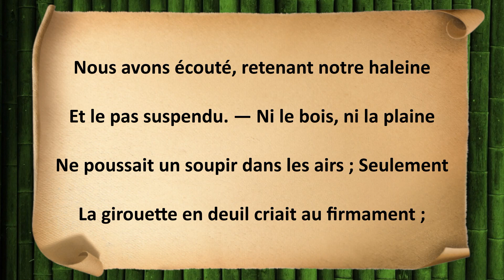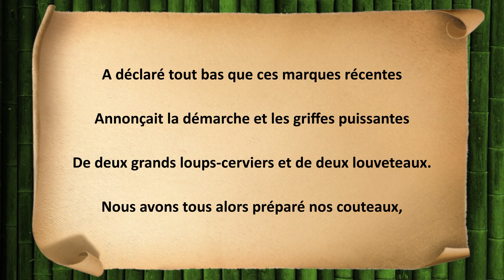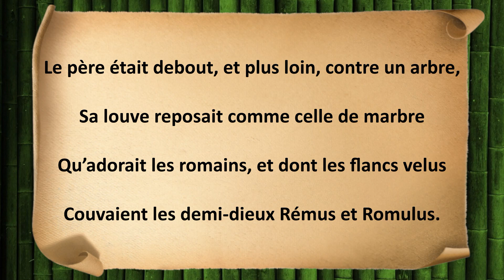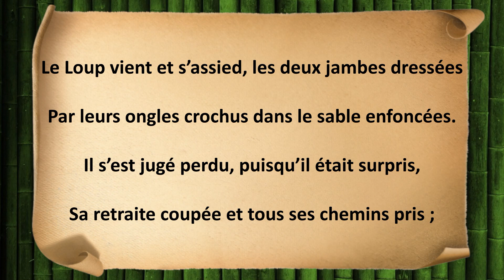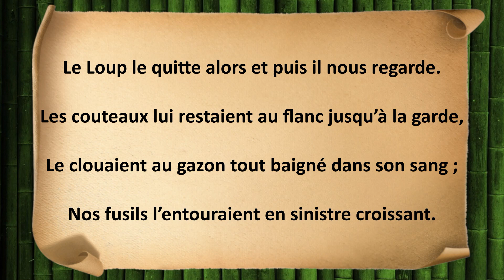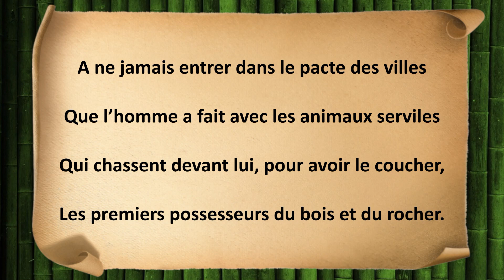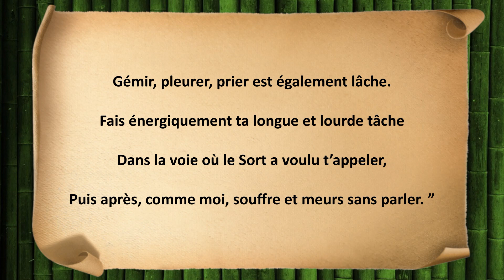La Mort du Loup - Alfred de Vigny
Paroles : La Mort du Loup

I.

Les nuages couraient sur la lune enflammée
Comme sur l’incendie on voit fuir la fumée,
Et les bois étaient noirs jusques à l’horizon.
Nous marchions sans parler, dans l’humide gazon,

Dans la bruyère épaisse et dans les hautes brandes,
Lorsque, sous des sapins pareils à ceux des Landes,
Nous avons aperçu les grands ongles marqués
Par les loups voyageurs que nous avions traqués.

Nous avons écouté, retenant notre haleine
Et le pas suspendu. — Ni le bois, ni la plaine
Ne poussait un soupir dans les airs ; Seulement
La girouette en deuil criait au firmament ;

Car le vent élevé bien au dessus des terres,
N’effleurait de ses pieds que les tours solitaires,
Et les chênes d’en-bas, contre les rocs penchés,
Sur leurs coudes semblaient endormis et couchés.

Rien ne bruissait donc, lorsque baissant la tête,
Le plus vieux des chasseurs qui s’étaient mis en quête
A regardé le sable en s’y couchant ; Bientôt,
Lui que jamais ici on ne vit en défaut,

A déclaré tout bas que ces marques récentes
Annonçait la démarche et les griffes puissantes
De deux grands loups-cerviers et de deux louveteaux.
Nous avons tous alors préparé nos couteaux,

Et, cachant nos fusils et leurs lueurs trop blanches,
Nous allions pas à pas en écartant les branches.
Trois s’arrêtent, et moi, cherchant ce qu’ils voyaient,
J’aperçois tout à coup deux yeux qui flamboyaient,

Et je vois au delà quatre formes légères
Qui dansaient sous la lune au milieu des bruyères,
Comme font chaque jour, à grand bruit sous nos yeux,
Quand le maître revient, les lévriers joyeux.

Leur forme était semblable et semblable la danse ;
Mais les enfants du loup se jouaient en silence,
Sachant bien qu’à deux pas, ne dormant qu’à demi,
Se couche dans ses murs l’homme, leur ennemi.

Le père était debout, et plus loin, contre un arbre,
Sa louve reposait comme celle de marbre
Qu’adorait les romains, et dont les flancs velus
Couvaient les demi-dieux Rémus et Romulus.

Le Loup vient et s’assied, les deux jambes dressées
Par leurs ongles crochus dans le sable enfoncées.
Il s’est jugé perdu, puisqu’il était surpris,
Sa retraite coupée et tous ses chemins pris ;

Alors il a saisi, dans sa gueule brûlante,
Du chien le plus hardi la gorge pantelante
Et n’a pas desserré ses mâchoires de fer,
Malgré nos coups de feu qui traversaient sa chair

Et nos couteaux aigus qui, comme des tenailles,
Se croisaient en plongeant dans ses larges entrailles,
Jusqu’au dernier moment où le chien étranglé,
Mort longtemps avant lui, sous ses pieds a roulé.

Le Loup le quitte alors et puis il nous regarde.
Les couteaux lui restaient au flanc jusqu’à la garde,
Le clouaient au gazon tout baigné dans son sang ;
Nos fusils l’entouraient en sinistre croissant.

Il nous regarde encore, ensuite il se recouche,
Tout en léchant le sang répandu sur sa bouche,
Et, sans daigner savoir comment il a péri,
Refermant ses grands yeux, meurt sans jeter un cri.

II.

J’ai reposé mon front sur mon fusil sans poudre,
Me prenant à penser, et n’ai pu me résoudre
A poursuivre sa Louve et ses fils qui, tous trois,
Avaient voulu l’attendre, et, comme je le crois,

Sans ses deux louveteaux la belle et sombre veuve
Ne l’eût pas laissé seul subir la grande épreuve ;
Mais son devoir était de les sauver, afin
De pouvoir leur apprendre à bien souffrir la faim,

A ne jamais entrer dans le pacte des villes
Que l’homme a fait avec les animaux serviles
Qui chassent devant lui, pour avoir le coucher,
Les premiers possesseurs du bois et du rocher.

III.

Hélas ! ai-je pensé, malgré ce grand nom d’Hommes,
Que j’ai honte de nous, débiles que nous sommes !
Comment on doit quitter la vie et tous ses maux,
C’est vous qui le savez, sublimes animaux !

A voir ce que l’on fut sur terre et ce qu’on laisse
Seul le silence est grand ; tout le reste est faiblesse.
– Ah ! je t’ai bien compris, sauvage voyageur,
Et ton dernier regard m’est allé jusqu’au coeur !

Il disait : ” Si tu peux, fais que ton âme arrive,
A force de rester studieuse et pensive,
Jusqu’à ce haut degré de stoïque fierté
Où, naissant dans les bois, j’ai tout d’abord monté.

Gémir, pleurer, prier est également lâche.
Fais énergiquement ta longue et lourde tâche
Dans la voie où le Sort a voulu t’appeler,
Puis après, comme moi, souffre et meurs sans parler. ”

Alfred de Vigny